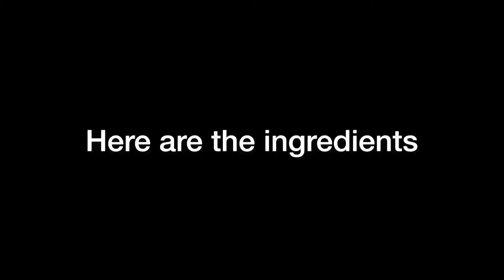DIY CHOCOLATE MOUSSE CAKE | affordable ingredients only!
Best serve when chilled

INGREDIENTS:
All purpose cream
1 can Condensed milk
1 cup Evaporated milk
5 plastic Chocolate biscuit
1 tsp Baking powder
1/4 cup Sugar
1 1/2 tbsp Cocoa